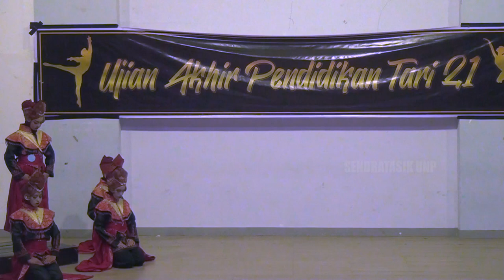SMP 7 PADANG 🎭 ALDIAN & INDRI || UAS TARI PENDIDIKAN || Prodi. Pend. Tari Ak. 2021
Januari - Juni 2023
Departemen Sendratasik
Fakultas Bahasa dan Seni
Universitas Negeri Padang
Mata Kuliah : Tari Pendidikan (Tinggat SLTP se-Kota Padang)
Mahasiswa Prodi Pendidikan Tari Angktan 2021
Tim Dosen :
- Dr. Yuliasma, S.Pd., M.Pd.
- Susmiarti, SST., M.Pd.
- Belirda Wulan Dhari, S,Pd., M.Pd.
Jumat 23 Juni 2023
di Teater Tertutup Mursal Esten FBS UNP

Kamerawan : Mamek
Video Editor : J-Two Media  @JTwoMedia
Yang Masang Sound Sytem : Abak Jonai

🙏 TERIMA KASIH 🙏